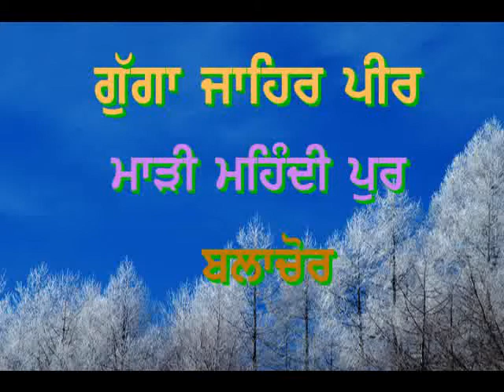Mehndipur ( balachaur) ching Mela 2015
sham journlist coverge by  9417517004